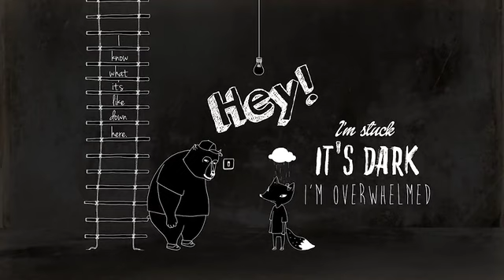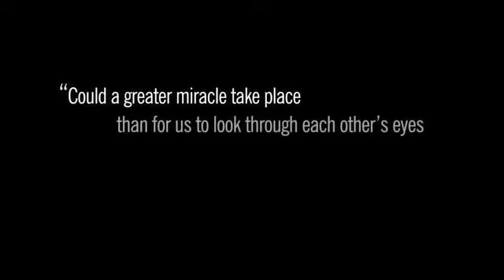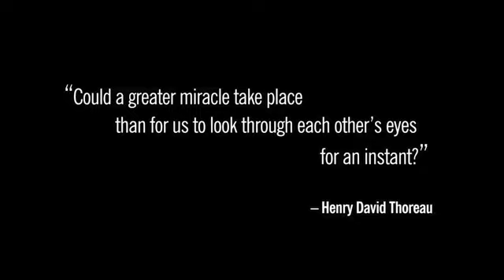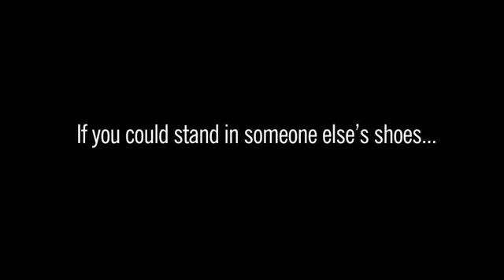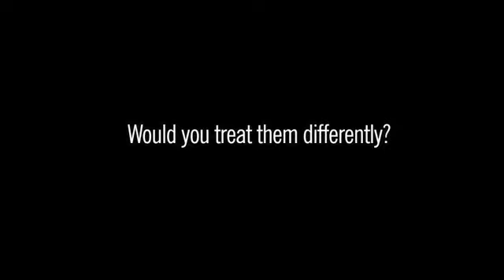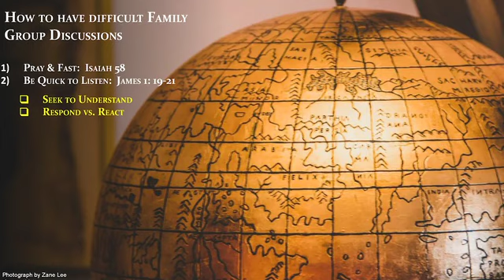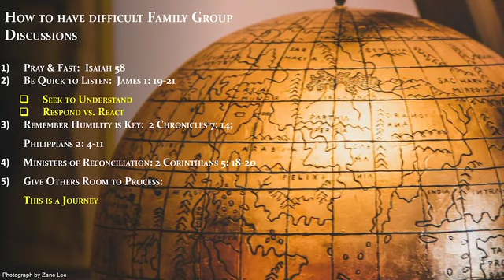Christ vs Crisis